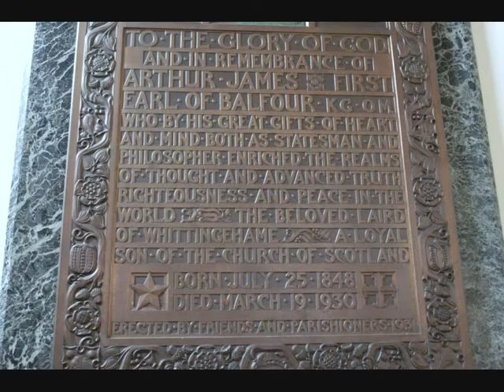Boycott, Divestment, Sanctions, first version.wmv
A visit to Balfour's childhood home. March 2011.